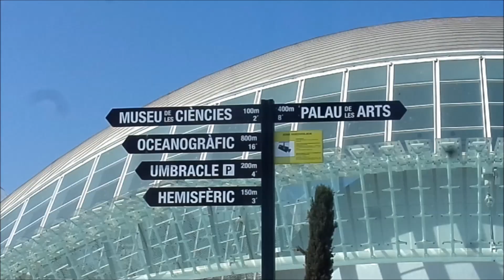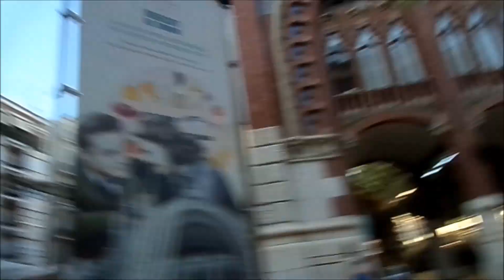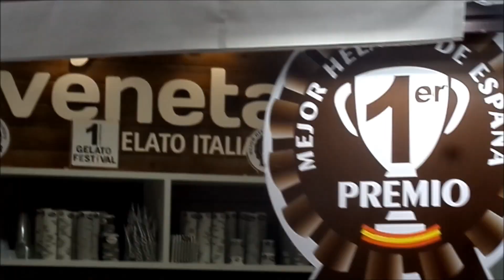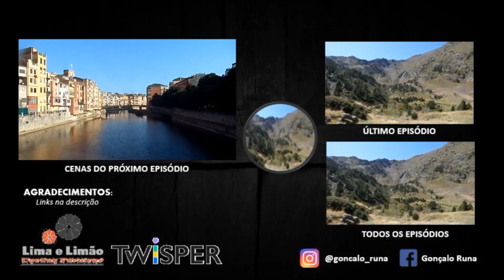RtA (Ep. 10) | VIVE NA RUA E É FELIZ!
Road to Andorra - Episódio 10
51 a 53º Dia de viagem | De 14 a 16 de agosto de 2019 - Comunidade Valenciana

RANDOMNESS (ALEATORIEDADE) | A VIAGEM DE BICICLETA QUE COMEÇOU EM VENEZA COM DESTINO A ATENAS, MAS QUE TOMOU UMA TRAJETÓRIA BEM DIFERENTE